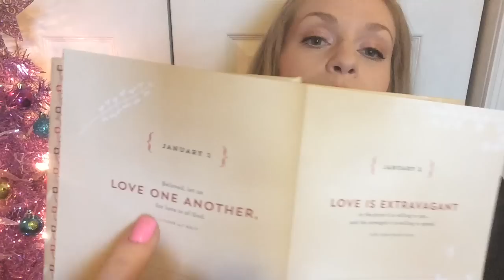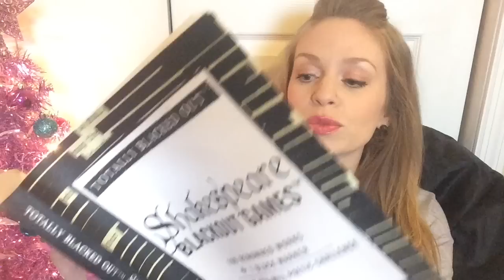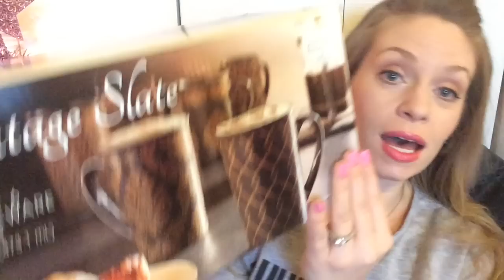What I Got For Christmas! fabb♡TV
Requested video, yay! Sharing some of my favorite Christmas presents. Happy New Year!!! Woo HOO! Love yall, hope you enjoy! (Btw: I am having sick probs (allergy/sinus) so I look more ghostly than usual in this vid. lol.)

Psssssst: I would love to hear what y'all got for Christmas also!

This was a requested video y'all; because: I asked, and My Pretties spoke up. ;) Just sayin, cause this video is all in good fun & was made with mucho love & is not meant to be/seem boastful whatsoever.